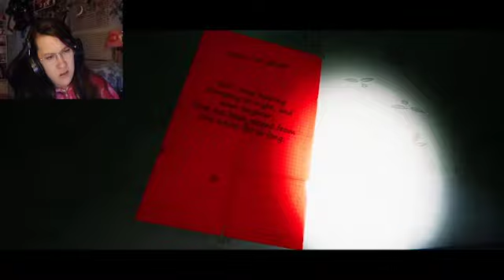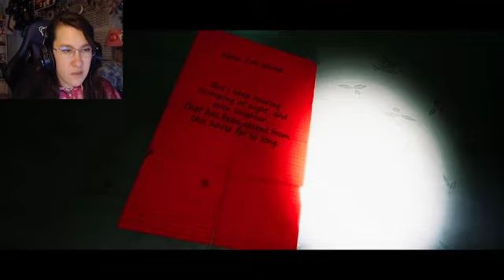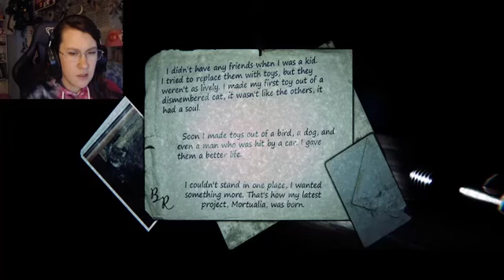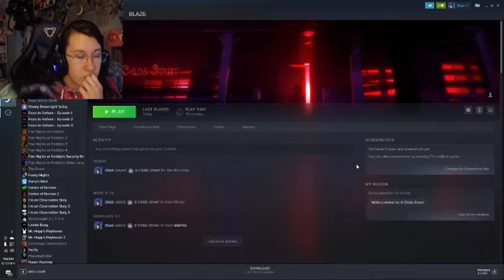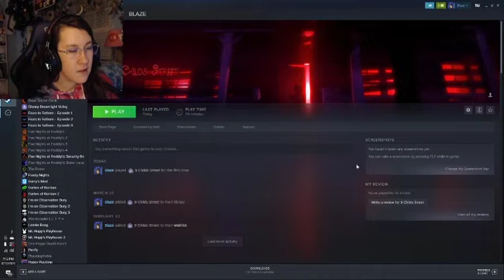THEY'VE BEEN WAITING FOR YOU...| 9 Childs Street